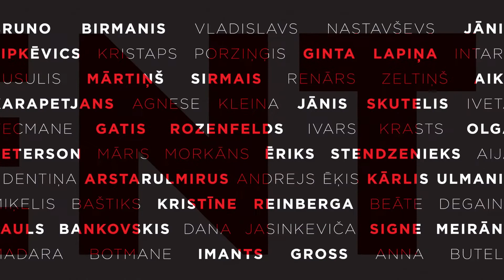Signe Meirane Photo Exhibition momentum2015 in collaboration with tribeWork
LATVISKI  / ENGLISH (scroll down)  /
РУССКИЙ (прокрутите страницу вниз)

No 11. novembra līdz 3. decembrim Rīgā, Tal Residence ēkā būs apskatāma latviešu fotogrāfa Artūra Kondrāta personālizstāde "MOMENTUM”.

Izstādē būs skatāmi 30 dažādu cilvēku portreti lielformāta fotogrāfijās.

BRUNO BIRMANIS VLADISLAVS NASTAVŠEVS JĀNIS ŠIPKĒVICS KRISTAPS PORZIŅĢIS GINTA LAPIŅA INTARS BUSULIS MĀRTIŅŠ SIRMAIS RENĀRS ZELTIŅŠ AIKS KARAPETJANS AGNESE KLEINA JĀNIS SKUTELIS IVETA VECMANE GATIS ROZENFELDS IVARS KRASTS OLGA PETERSON MĀRIS MORKĀNS ĒRIKS STENDZENIEKS AIJA ŪDENTIŅA ARSTARULSMIRUS ANDREJS ĒĶIS KĀRLIS ULMANIS MIĶELIS BAŠTIKS KRISTĪNE REINBERGA BEĀTE DEGAINE PAULS BANKOVSKIS DANA JASINKEVIČA SIGNE MEIRĀNE MADARA BOTMANE IMANTS GROSS ANNA BUTELE

Artūrs Kondrāts (1984) pilnasinīgi sauc sevi par profesionālu fotogrāfu pēdējos divus gadus, kopš izveidojis savu fotostudiju. Fotogrāfija apgūta lielākoties individuāli, pašmācības ceļā, veltot tai visu savu brīvo laiku, interesi un patiku. Ar dabisku motivāciju un uzkrāto pieredzi ilggadīga aizraušanās kļuvusi par pilna laika darbu.

"MOMENTUM" ir fotogrāfa pirmā personālizstāde, kuras pamatā ir māksliniekam šobrīd aktuāla tēma — cilvēka raksturportrets.

Izstādes darba laiki:
P. – Pk. 10.00 – 19.00
Sestdien 10.00 – 17.00

Norises vieta / adrese:
topošā TALE. konceptveikala telpas, TAL RESIDENCE ēkas 1. un 2. stāvs / Elizabetes iela 39, Rīga.

Ieeja par brīvu

[ ENGLISH ]

Solo exhibition "MOMENTUM" by Latvian photographer Arturs Kondrats takes place in Riga from 11th November – 3rd December 2015 at Tal Residence building.

The exhibition will feature large-scale photography of 30 different portraits.

Arturs Kondrats (1984) has self-identified as a professional photographer since he started his own studio, two years ago. Self-taught, he has developed his practice because of an interest and passion for the medium, which has consumed all of his free time but resulted in the accumulation of skills and a unique approach to photography. His hobby grew into a profession over many years, through an accumulation of experience.

'MOMENTUM' is Arturs Kondrats' first solo show where he is attempting to capture "true character" through portrait photography.

Venue / address:
TALE. concept store, the 1st and 2nd floor of TAL RESIDENCE / Elizabetes Street 39, Riga.

Free entrance

[ РУССКИЙ ]

С 11 ноября по 3 декабря в Риге, в здании Tal Rezidence пройдёт выставка "MOMENTUM" латвийского фотографа Артурса Кондрата.

В рамках выставки будут представлены 30 различных портретов в большом формате.

Артурс Кондратс (1984) смело называет себя профессиональным фотографом в течение последних двух лет, после того как создал свою собственную фотостудию. Он осваивал искусство фотографии самостоятельно, отдавая этому всё своё свободное время, интерес и удовольствие. Желание творить и накопленный опыт превратили многолетнее хобби в профессию.

"MOMENTUM" является первой личной выставкой фотографа, в основе которой лежат актуальные на данный момент темы для фотографа - портрет характера человека.

Место выставки:
TALE. concept store, 1 и 2 этажи здания TAL RESIDENCE, ул. Элизабетес 39, Рига.

Вход бесплатный